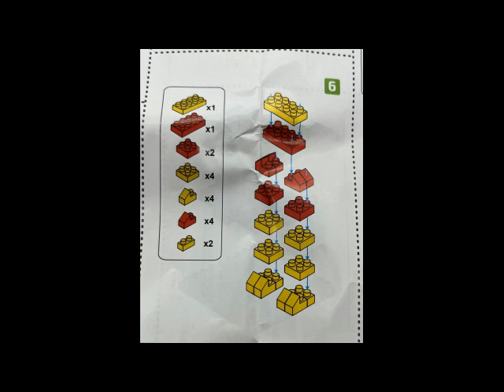Mini-Block Flash Speed Build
The fastest man alive meets the fastest fingers alive.
These are mini blocks that would not work with normal building blocks and are built around more of a vertical to height ratio than what one might be used to.
Be sure to watch to the end to see super speed build
Music from Uppbeat (free for Creators!):